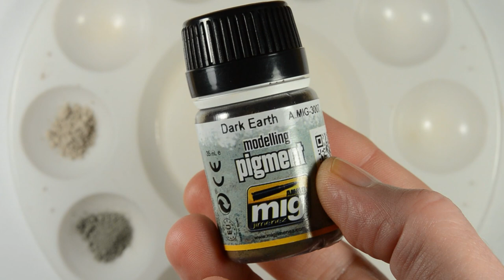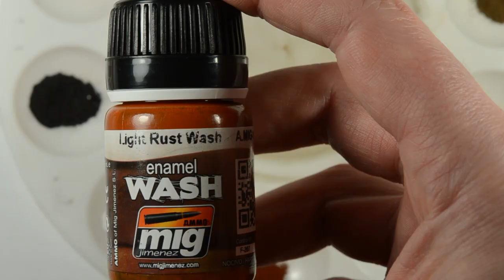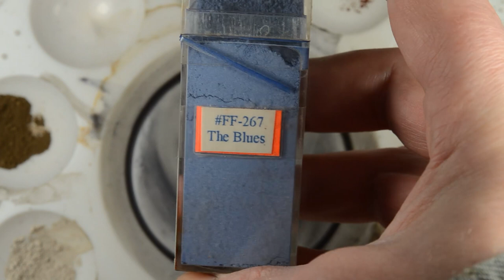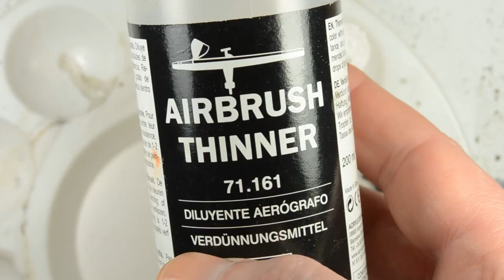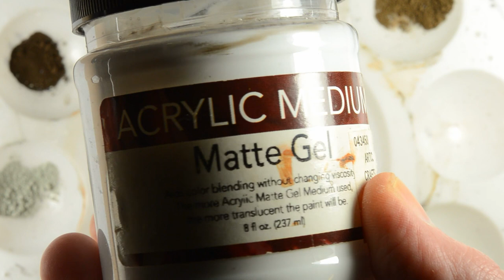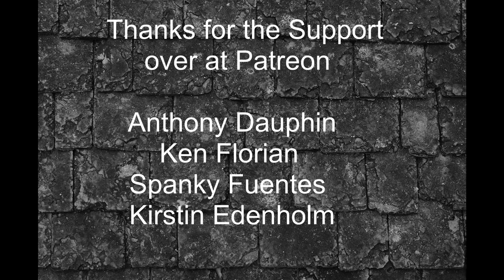( Part 3 - Painting ) Making-Molding-Casting-Painting Plaster Details for Models and Dioramas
Part 3 -  Painting the Plaster Pieces ( 1:35th Scale Slate Roof Tiles)